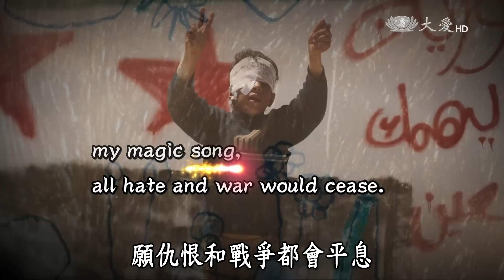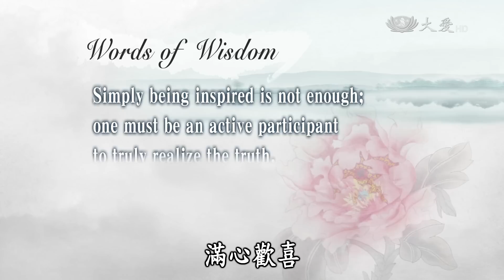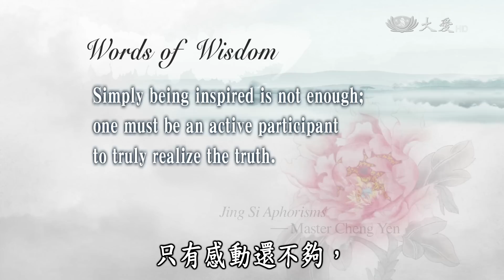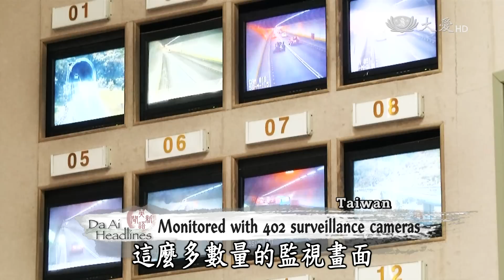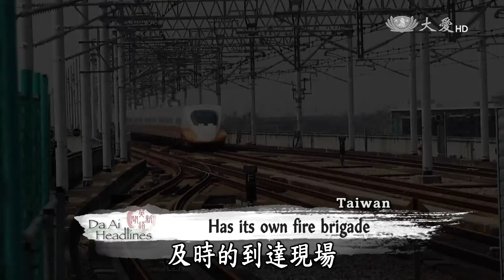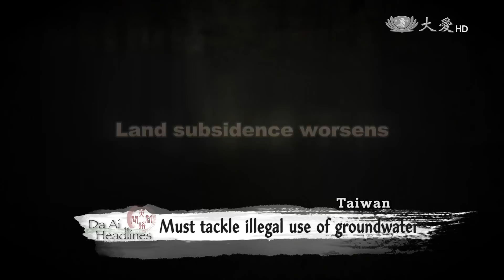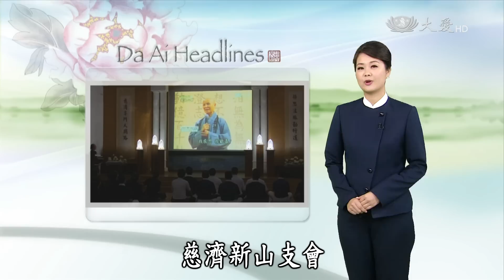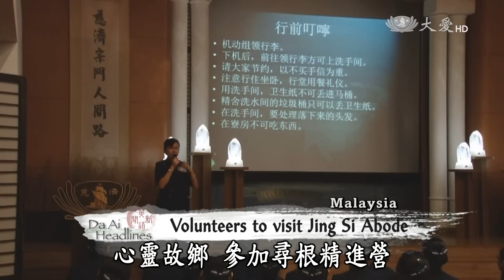【DaAi Headlines】20150918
●Coming up, we see how Tzu Chi volunteers in Jordan offer medical assistance to Syrian refugees in need of surgery.
●And, we learn about safety issues concerning Taiwan's High Speed Rail service and the Hsueshan Tunnel.

●今天的節目，我們來看看約旦慈濟志工，給予需要動手術的敘利亞難民醫療服務。
●接著，我們來看看臺灣高鐵和雪山運輸，服務的安全問題。

今日新聞提要：
1.約旦助難民手術
2.陪你過難關(約旦)
3.印尼火災援助+馬火災關懷併
4.三芝義診+新社義診
5.危機上的台灣(三)大眾運輸
6.新山返台集訓
7.北慈生殖揭幕
END：北骨捐宣導